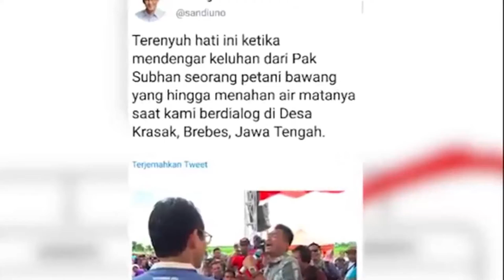Sandiwara Sandiaga Uno di Brebes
Entah untuk kesekian kalinya Sandiaga melakukan sandiwara. Di Brebes, Sandiaga seolah-olah berdialog dengan petani bawang. Padahal yang diwawancara adalah mantan komisioner KPU Kab. Brebes. Beginikah cara Sandiaga untuk menarik simpati rakyat? Menyedihkan. Belum jadi wakil presiden sudah sering melakukan sandiwara, bagaimana kalo nanti jadi wakil presiden beneran? Mikir!!